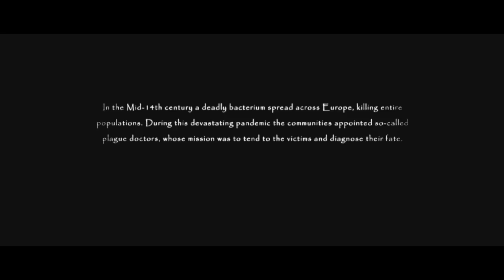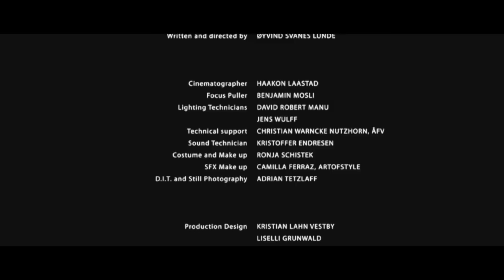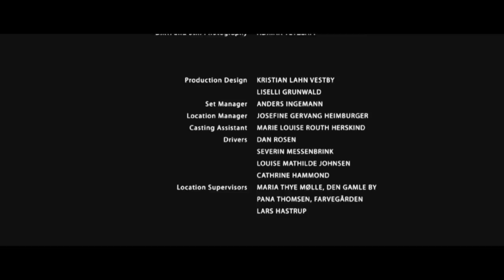The Plague Doctor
Over 600 years ago humankind faced the most devastating pandemic throughout history: the Black Death. In a small town in Northern England, one man walks the streets at night - a man they say have the power to cure infected patients - the plague doctor!

Short film / 9 min / RED / 2.35:1 / English / March 2011

Starring: Joachim Krogvold, Astrid Søe, Martin Mandrup and Frederick Larsen / Writer and director: Øyvind Svanes Lunde / Producer: Anders Ingemann / 1st AD: Tarjei Tandstad / Cinematgrapher: Haakon Laastad / 1st AC: Benjamin Moslil / Sound: Kristoffer Endresen / Costume and make-up: Ronja Schistek / Production Design: Kristian Lahn Vestby and Liselli Grunwald / Editor: Adrian Tetzlaff